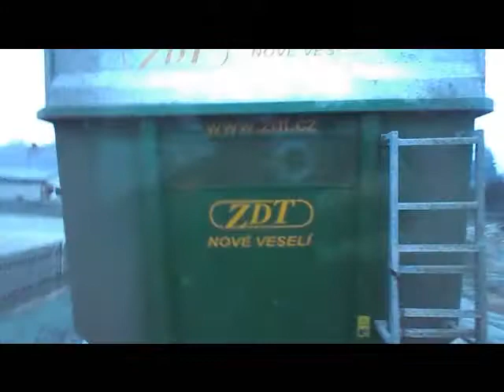převažení silaže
navážení do bioplinky